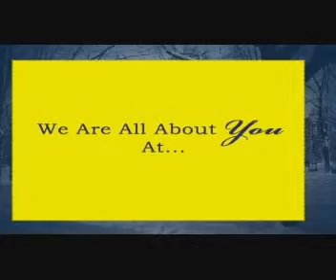Fan Commercials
Fiesta Motors of Lubbock